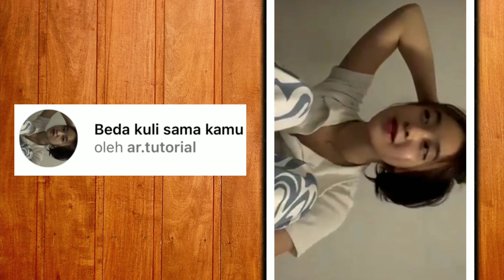FILTER IG DC NO ONE KNOW VIRAL DI TIKTOK | FILTER IG PART 100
Assalammualaikum
Hi semuanya,kali ini saya memberitahu kalian semua beberapa filter Instagram terbaru yang banyak di cari orang.
Gimana filternya tonton saja ya dan semoga suka.

LINK FILTER

Wassalammualaikum